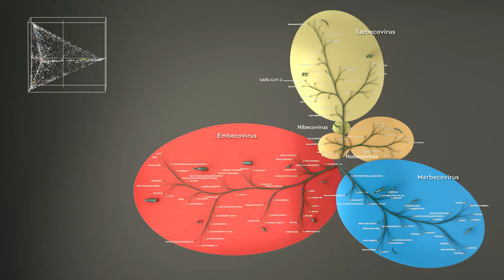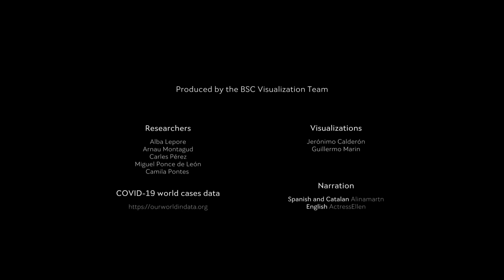Recerca al BSC per combatre la COVID-19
Esbrina com el BSC utilitza la bioinformàtica per a la investigació sobre la COVID-19 i la recerca de fàrmacs i vacunes.